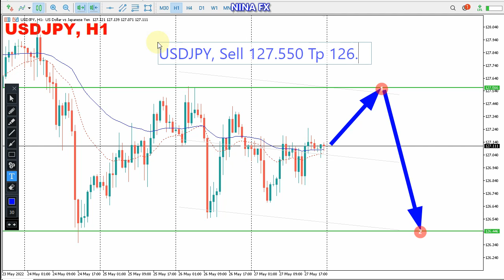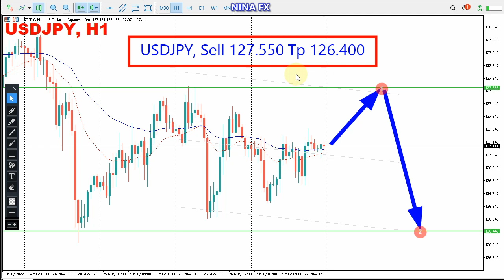USD JPY Daily Analysis for Monday May 30, 2022 by Nina Fx